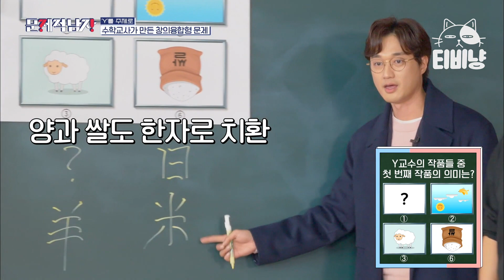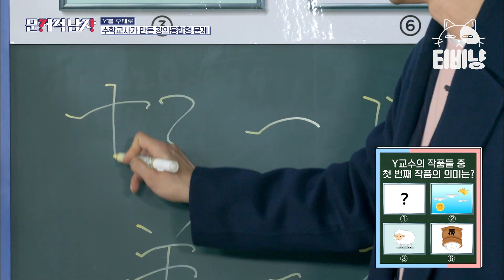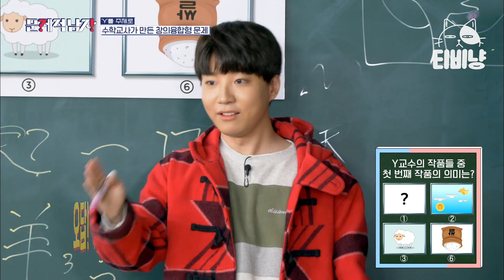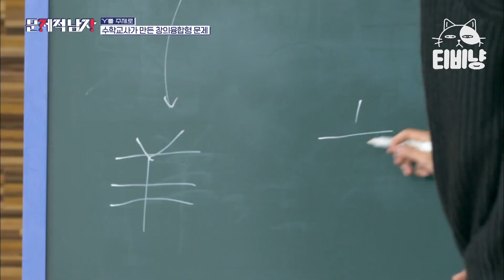[문제적남자] 그림 + 숫자 그리고 Y의 연관성?! 수학교사가 만든 창의융합형 문제💡